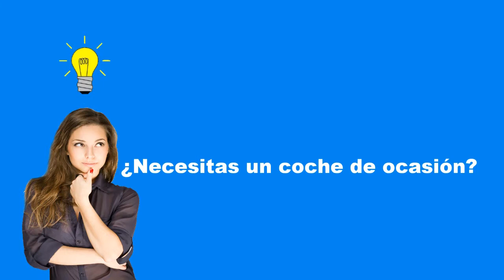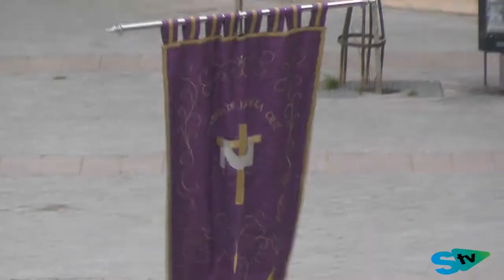Exaltación de la Corneta, Tambor y Bombo en Ágreda